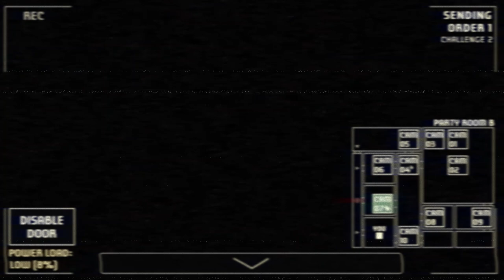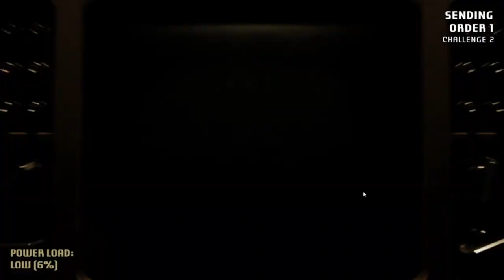The Button of Death | A Bite at Freddy's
I am playing the Haunted Challenge, I will need to electrocute any objects that are buzzing, I never hear the buzzing so it was a massive SCAM, and of course I need to survive till I get to the third and final delivery.

In this video I discovered Bonnie's haunting item.